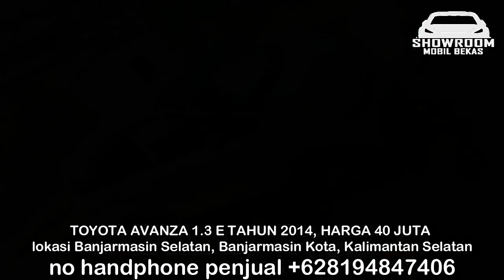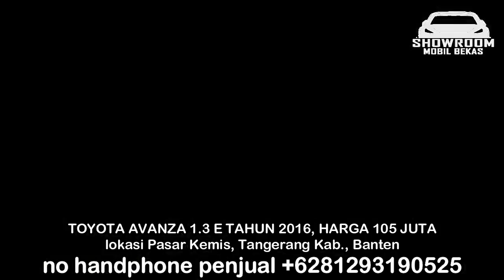HARGA MOBIL BEKAS TOYOTA AVANZA TAHUN 2014 CUMA 40 JUTA TERMURAH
1. TOYOTA AVANZA 1.3 E TAHUN 2014, HARGA 40 JUTA

2. TOYOTA AVANZA 1.3 e TAHUN 2014, HARGA 60 JUTA

3. TOYOTA AVANZA 1.3 E TAHUN 2014, HARGA 98,5 JUTA

4. TOYOTA AVANZA 1.3 E TAHUN 2014, HARGA 99 JUTA

5. TOYOTA AVANZA 1.3 E TAHUN 2015, HARGA 104 JUTA

6. TOYOTA AVANZA 1.3 E TAHUN 2016, HARGA 105 JUTA

TERIMA KASIH